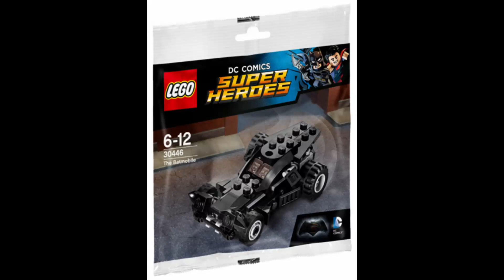lego set# 30446 the batmobile build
This video was made with Clipchamp. i recorded myself building the lego set #30446: the batmobile. check it out.